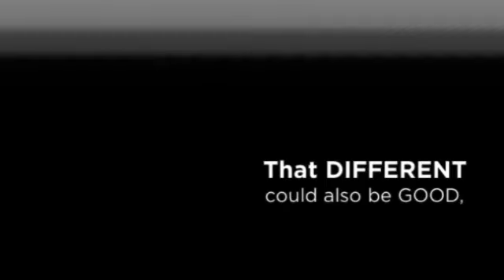"Falling Over Sideways" book trailer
Book trailer for Jordan Sonnenblick's YA novel "Falling Over Sideways", created by Liz Friend, Wester Middle School, Frisco TX.